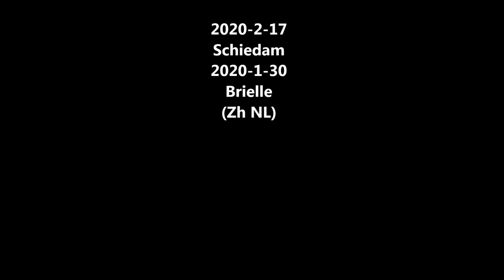Mute Swans Counterattack and Courtship / Knobbelzwanen Tegenaanval en Balts (Cygnus Olor)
Mute Swans have their territory fights in the winter and their courtship dances as well. Here an attacking male is surprised by a counterattack of a stronger other male.
(Cygnus olor)
Knobbelzwanen hebben hun balts en territoriumgevechten in de winter. Hier krijgt een mannetje een tegenaanval van een sterker mannetje.